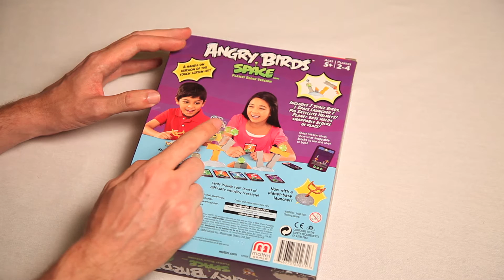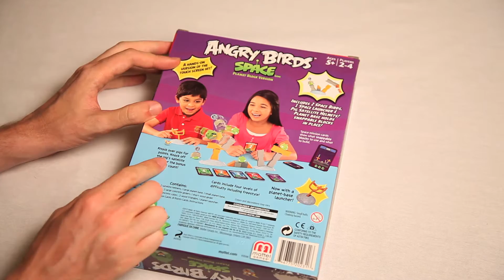Angry Birds Space Game Unboxing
Scott unboxes the Angry Birds Space Game Planet Block Version. I have been waiting to get my hands on some space bacon!

Send something for Scott to unbox from the Scott vs. Box Amazon Wish List

ScottVsBox Recommends These Hilarious Channels:

This video was made with